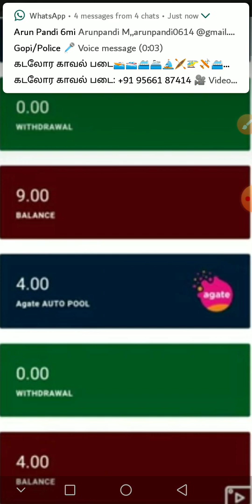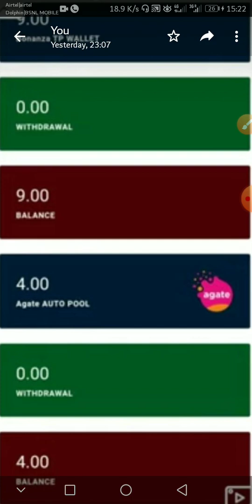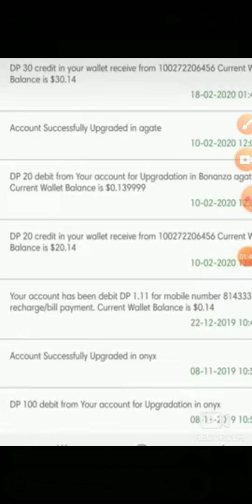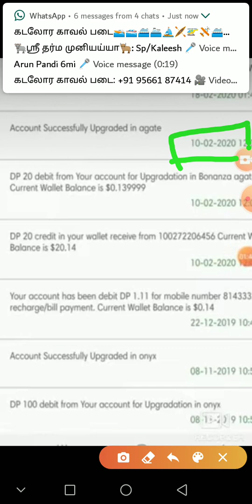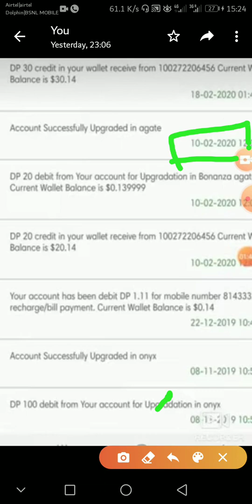PEARLVINI INTERNATIONAL BANAZA 2020 agate autopool income proof 28 APRIL 20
PEARLVINE